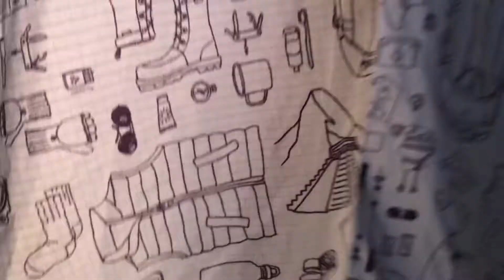Camping tempat tersembunyi di Gunung Ungaran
Minggu pagi sunrise di gunung ungaran bersama 2 teman saya